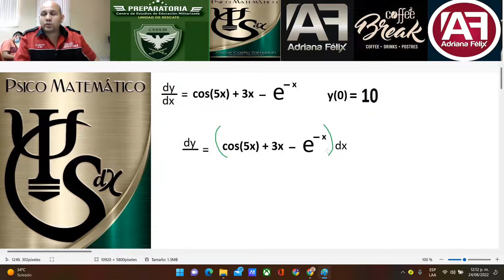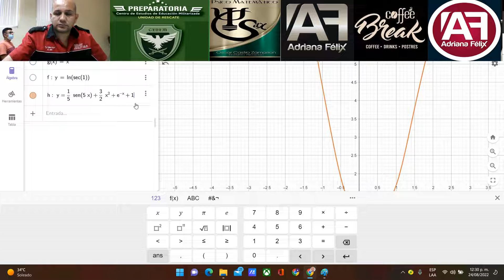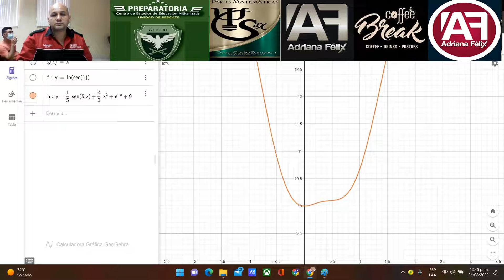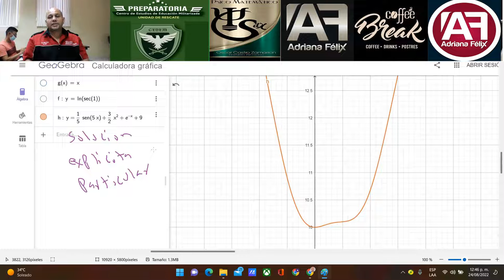separación de variables 2.1 agosto 2022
separación de variables, oscar arturo